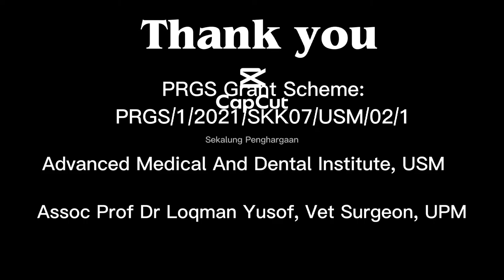Transplantation of the 3D-printed TPU/PLA tracheal scaffold into rabbit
The trachea is one of the vital organs in the respiratory system. Disorders of the trachea, caused by
multiple factors such as cancer, infection, congenital abnormalities, trauma, or stenosis can lead to serious
health complications and potentially fatal conditions in both paediatric and adult populations. It is an
the alarming condition since cancer of the trachea, bronchus, and lung has become the leading cause of
mortality worldwide and the second leading cause of new cancer cases worldwide, based on the data
published in the Global Burden of Disease Study 2019

The treatment for extensive tracheal injury is complex. The "gold standard" clinical strategy for
the management of most airway disorders which are short in size was tracheal resection and end-to-end anastomosis (i.e. to remove the lesion and reconnect the end-to-end part of uninjured trachea). However, in severe lesions of greater than half of the tracheal length in adults or one-third in small children, a tracheal reconstruction or replacement is indicated.

For a few decades, the tracheal replacements range from autologous tissue flaps and patches,
allograft transplants, synthetic stents and prostheses to tissue-engineered scaffolds. However, finding a suitable donor is a great obstacle due to shortages of tissues and organs, which has been a significant public health problems for many years worldwide. Even then, if a transplant is possible, there is a high chance of immunorejection requiring long-term immunosuppressants, which increases the patient's morbidity and mortality risks. In addition, the transplant is compromised by the lack of mechanical strength and unmatched size, which requires stenting and invasive repeated surgeries due to various complications.

As an alternative for the tracheal transplant, synthetic biomaterial is used to develop tracheal scaffold. Biodegradable polymers are gaining popularity in tracheal tissue engineering. Apart from providing mechanical support for the injured trachea, the scaffold should facilitate cellular migration and proliferation, tissue modification and degradation at an appropriate rate during growth to eliminate recurrent surgeries. On top of that, a biomaterial scaffold intended for implantation should not be carcinogenic, immunogenic, or toxic to living tissue and should be biocompatible to support the appropriate cellular activity, including the facilitation of molecular and mechanical signalling systems to optimise tissue regeneration, without eliciting any undesirable local or systemic responses in the eventual host. In this work, tracheal scaffold was developed using 3D printed technology employing two types of polymers namely thermoplastic polyurethane (TPU) and polylactic acid (PLA). The physical, mechanical and biological properties had been investigated.

Before clinical application, any biomaterial used as an implant and in contact with human tissues should
be extensively evaluated and certified non-hazardous. This observation implies that the body receiving the implant should not reject it physiologically. Therefore, the suitability of the biomaterial in a biological system should be evaluated before a final device is released to the market and utilised therapeutically. The biomaterials employed in the biological system should be evaluated in three ways.

The development of our 3D-TechTra scaffold as an alternative for the artificial trachea to organ
transplantation could be a promising solution for tracheal replacement in future, at least as an
alternative stent implantation. Therefore, it is a crucial step for our innovation to be proven pre-clinically using animals to understand its biocompatibility, toxicity, cellular integration and
differentiation capabilities, and bio-flexibility before moving to clinical application.

Funding

This research was funded by the Ministry of Higher Education Malaysia for the Prototype Research Grant Scheme (PRGS) with Project Code PRGS/1/2021/SKK07/USM/02/1 and the Nippon Sheet Glass Foundation for Materials Science and Engineering (304/CIPPT/650932).

Reference:

Abdul Samat A, Abdul Hamid ZA, Jaafar M, Yahaya BH. Mechanical Properties and In Vitro Evaluation of Thermoplastic Polyurethane and Polylactic Acid Blend for Fabrication of 3D Filaments for Tracheal Tissue Engineering. Polymers (Basel). 2021 Sep 13;13(18):3087. doi: 10.3390/polym13183087. PMID: 34577988; PMCID: PMC8472949.

Samat AA, Hamid ZAA; Mariatti Jaafar @ Mustapha, Yahaya BH. Tissue Engineering for Tracheal Replacement: Strategies and Challenges. Adv Exp Med Biol. 2022 Apr 8. doi: 10.1007/5584_2022_707. Epub ahead of print. PMID: 35389199.